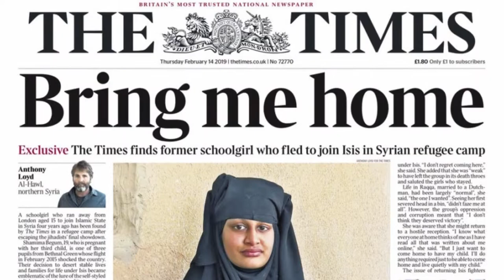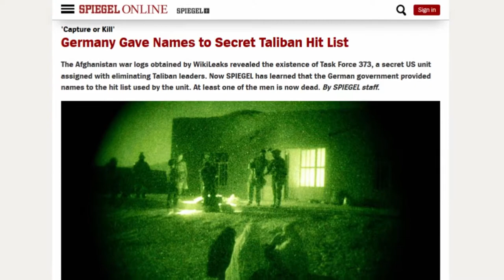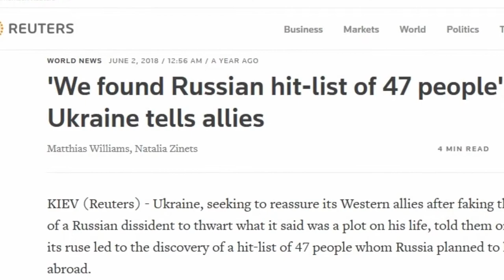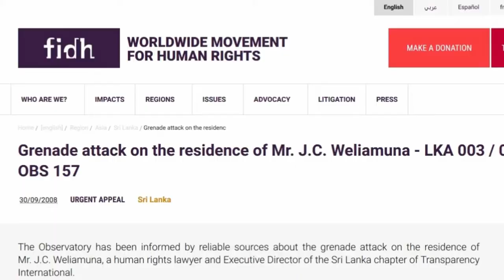10 Insane Countries That Secretly Have Kill Lists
Several Countries around the world have hit lists of people they want dead. The lists usually contain names of people that are claimed by the governments to be terrorists or spies. This is not always so. Suspected terrorists, human right activists, and journalists have also been targeted.